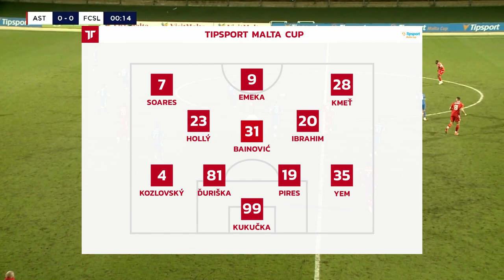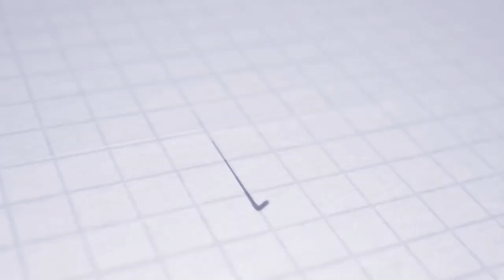TIPSPORT MALTA CUP 2023 | Highlights | AS Trenčín - FC Slovan Liberec 1:2 (1:1)